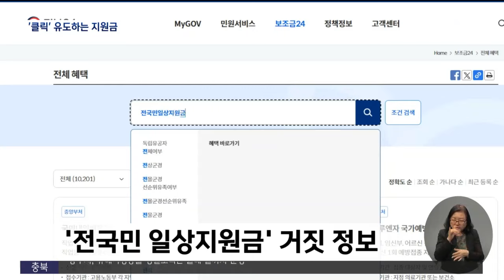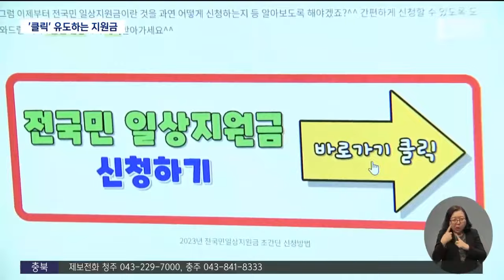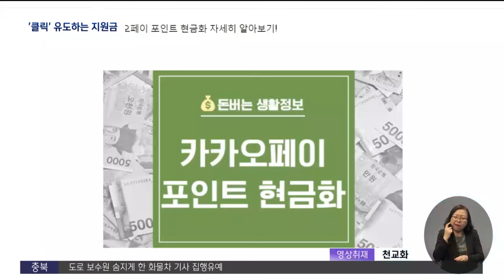'전국민 일상지원금' 가짜..'클릭' 노리는 거짓 정보ㅣMBC충북NEWS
◀ 앵 커 ▶
최근 각종 온라인 커뮤니티나 블로그에서
정부가 모든 국민에게 일상지원금을 준다는
내용의 글이 올라오고 있는데요.

실체가 없는 거짓 정보입니다.

코로나19 이후 여러 복지 혜택이 나오면서
페이지 뷰를 올리기 위한 건데요.

특히 개인정보까지 요구하는 경우도 많아
조심하셔야겠습니다.
이승준 기자가 보도합니다.
◀ 리포트 ▶

충주를 기반으로 하는 온라인 커뮤니티입니다.

종종 '전국민 일상지원금'에 대한
글이 올라옵니다.

정부가 코로나19로 경제적 어려움을 겪는
국민을 지원하는 정책이라는 내용입니다.

댓글에는 좋은 정보라며
도움이 됐다는 칭찬 일색입니다.

포털 사이트에 '전국민 일상지원금'을 입력하자
비슷한 글이 나타납니다.

그러나 지원 자격 조회를 클릭하면
비슷한 내용이 반복됩니다.

신청하기 역시 마찬가집니다.

비슷한 사이트를 계속 돌아다니게 만듭니다.

가끔 정부 24 홈페이지로 연결되긴 하지만
'전국민 일상지원금'이라는 복지제도는
찾아볼 수 없습니다.

이런한 거짓 정보는
대부분 페이지 방문을 유도하기 위해서입니다.

일상지원금 관련 홈페이지에는
경기도의 한 사업자등록번호가 나오지만
연락처 등을 찾을 수 없습니다.

문의 전화 등으로 행정력 낭비는 물론
자칫 개인정보 유출 우려도 있습니다.

◀ INT ▶ 민광인 충주시 홍보팀장
"현재 전 국민을 대상으로 한 '전국민 일상지원금'이라고는 없습니다. 따라서 이와 관련하여 정보를 요구하거나 하시면 절대 응하시면 안 됩니다."

정부나 지자체에서 지원하는 각종 복지정책은
읍면동 행정복지센터에 문의하는 게
제일 빠릅니다.

또는 '정부24'나 '복지로'같은
정부 사이트를 활용하면 됩니다.

◀ INT ▶ 변근세 충주시 복지정책과장
"복지로는 인터넷을 통해서 신청하는 거고요.
거주지 행정복지센터를 방문하는 거 외에 인터넷에서 집에서 또는 인터넷을 통해서 신청할 수 있기 때문에 어디서든지 신청할 수 있습니다."

코로나 시절
전 국민을 대상으로 하는 재난지원금을
연상하게 만드는 교묘한 정보,
최근에는 각종 페이의 현금화 등
힘겨운 서민 살림을 노리고
클릭을 유도하고 있습니다.